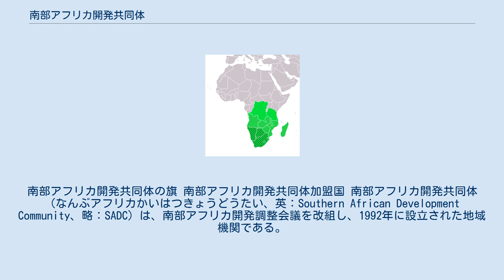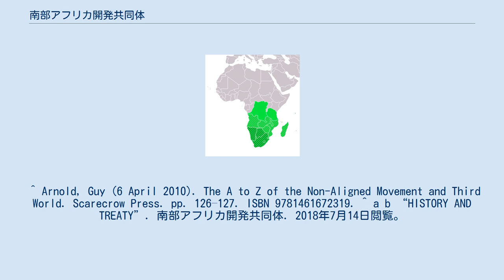南部アフリカ開発共同体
南部アフリカ開発共同体の旗 南部アフリカ開発共同体加盟国 南部アフリカ開発共同体（なんぶアフリカかいはつきょうどうたい、英：Southern African Development Community、略：SADC）は、南部アフリカ開発調整会議を改組し、1992年に設立された地域機関である。
 ボツワナの首都ハボローネに事務局を置き、加盟国間の経済統合や域内安全保障を目指している。
 2008年に東アフリカ共同体、東南部アフリカ市場共同体とともにアフリカ自由貿易地域を創設した（アフリカ大陸自由貿易協定とは別物）。
 2010年までに関税同盟を確立、2018年までに共通通貨の導入を目指すとされる。
 2018年現在、16カ国が加盟している。
 ^  ^ “African free trade zone is agreed”. BBC. 2018年3月21日閲覧。
 ^ Arnold, Guy (6 April 2010). The A to Z of the Non-Aligned Movement and Third World. Scarecrow Press. pp. 126–127. ISBN 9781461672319. ^ a b “HISTORY AND TREATY”. 南部アフリカ開発共同体. 2018年7月14日閲覧。